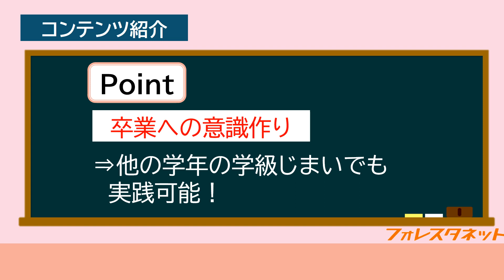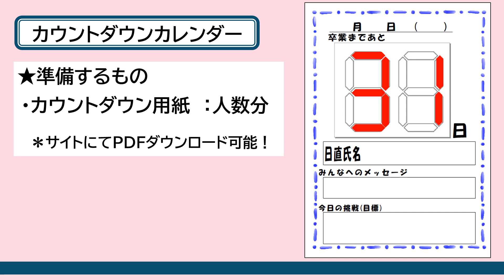【大好評】カウントダウンカレンダー～卒業・学級じまいに向けて～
学級経営や授業づくり！

◆卒業に向けたカウントダウンカレンダー